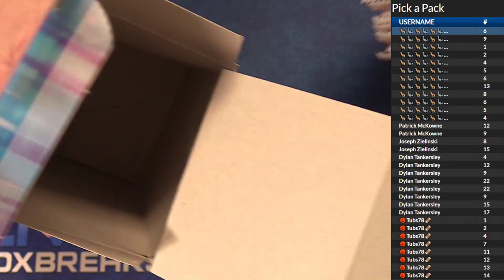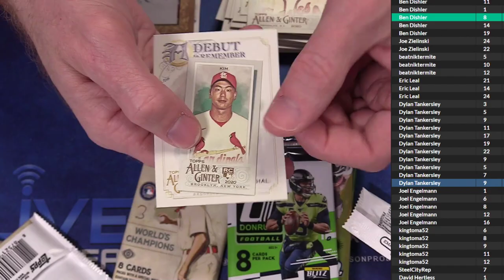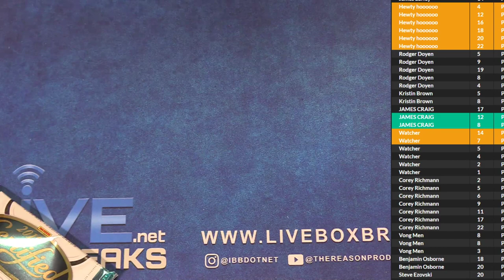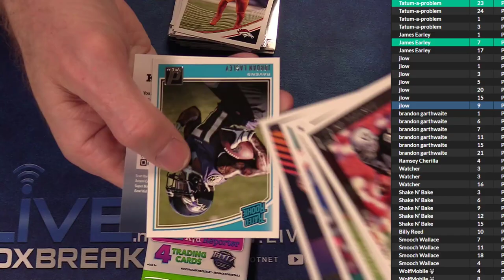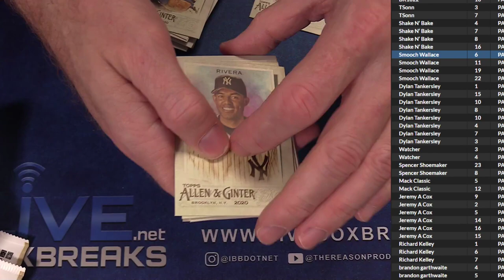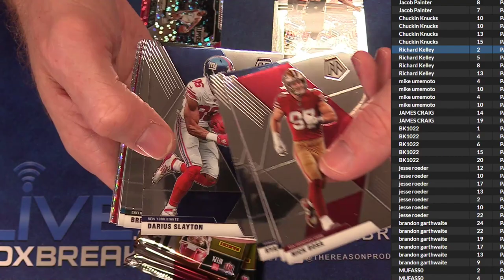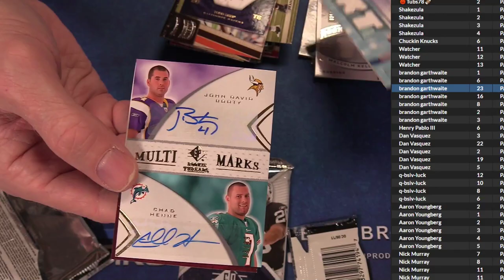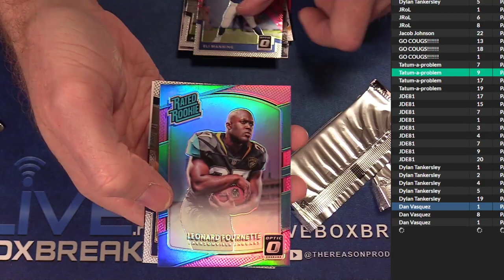9 16 Pick a Pack #1 LBB